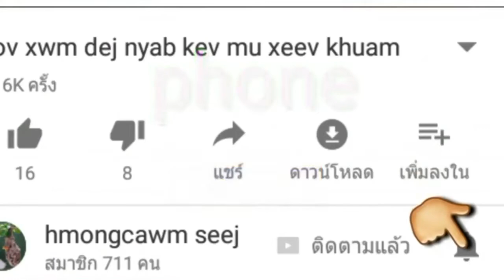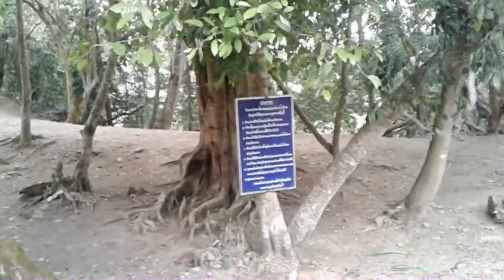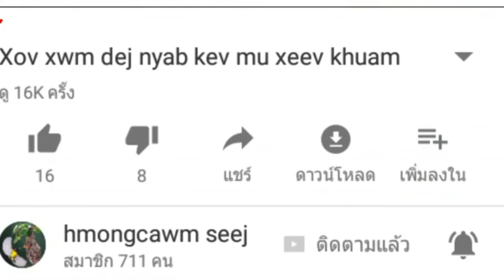ncig saib dej kub hauv teb chaw nplog